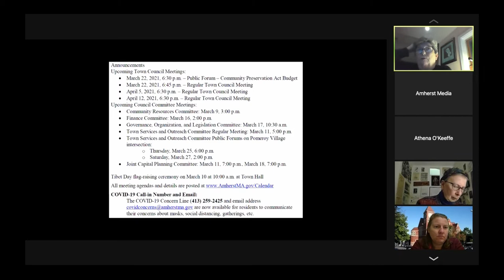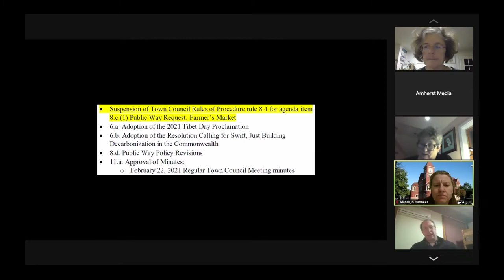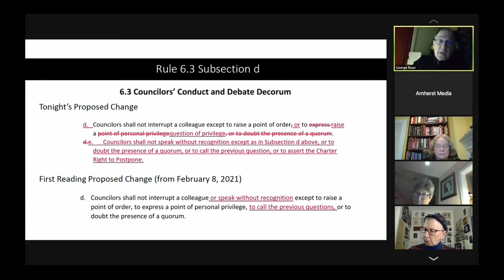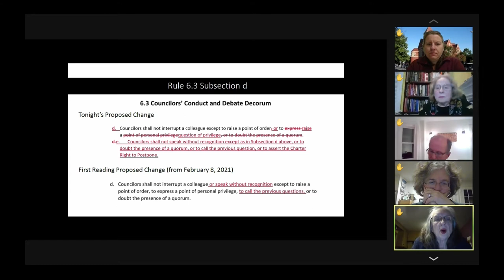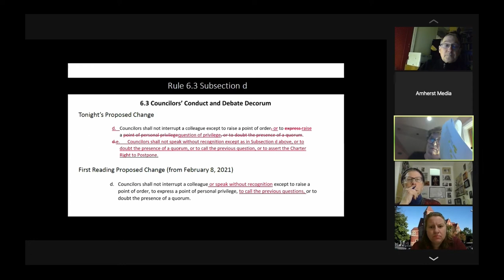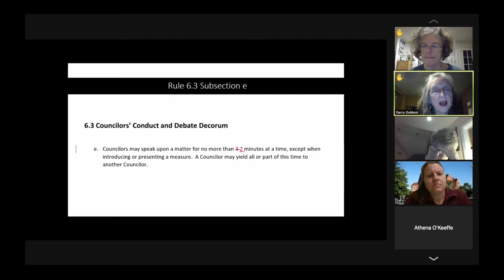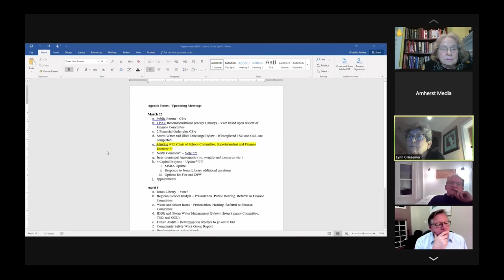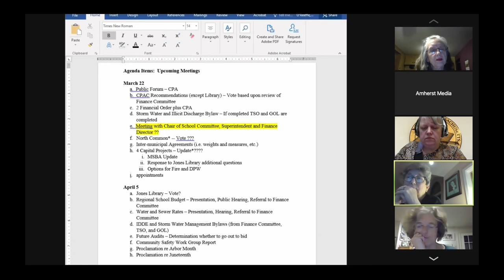Amherst Town Council: March 8, 2021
A meeting of the Amherst Town Council on March 8, 2021.